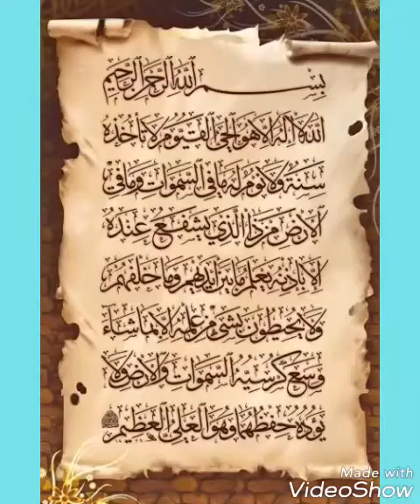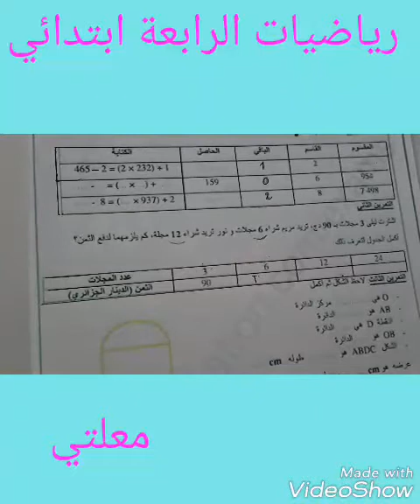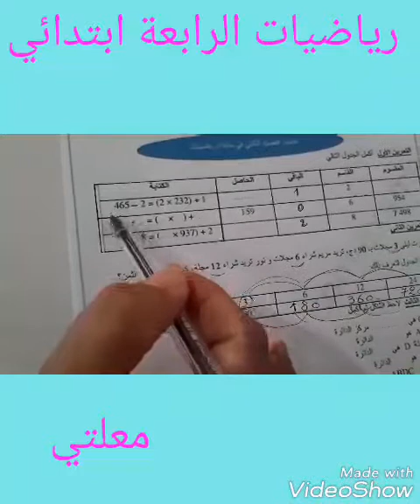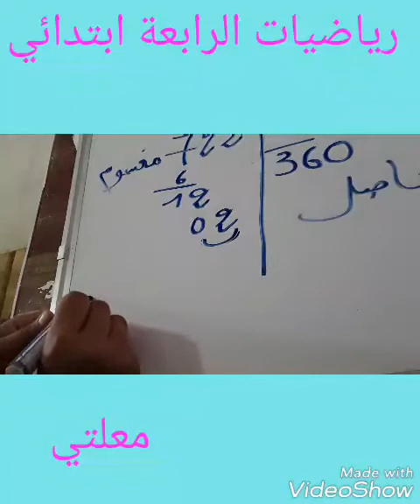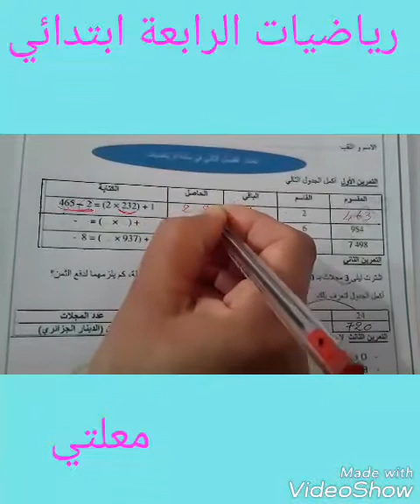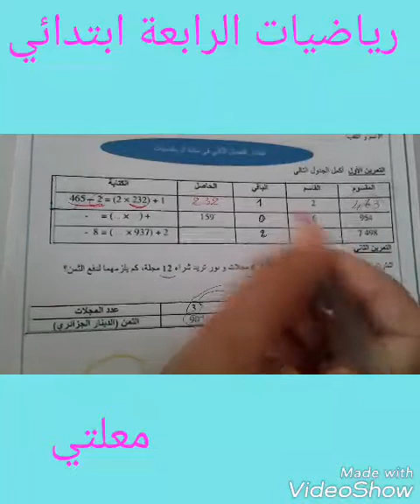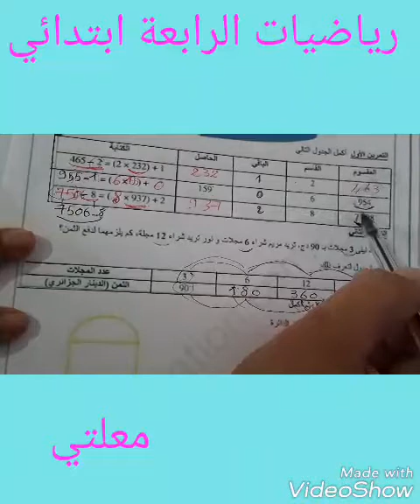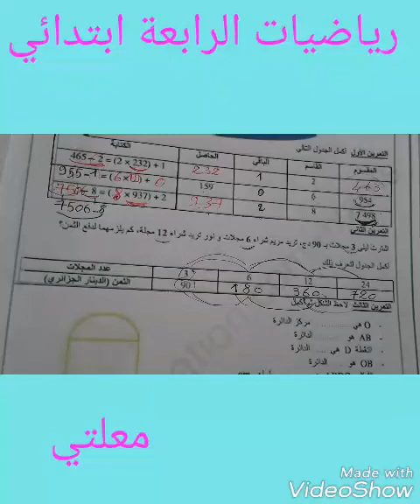مراجعة الرباضيات 🤗للسنة رابعة ابتدائي 🤗الفصل الثاني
تمربن حول التناسبية وتمرين اخر حول القسمة كمراجعة لمادة الرياضيات للسنة رابعة ابتدائي.
اترك بصمتك في القناة من خلال تعليق واعجاب للتشجيع على المواصلة.
رياضيات الرابعة ابتدائي